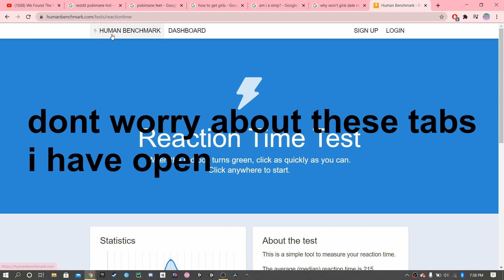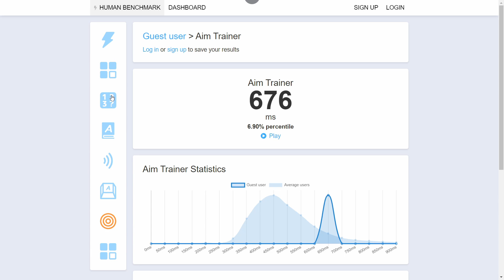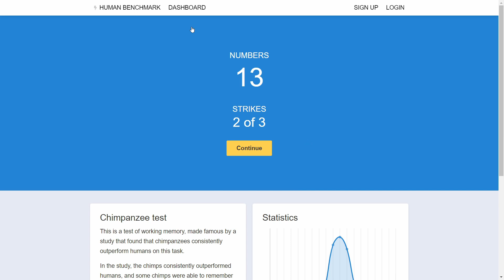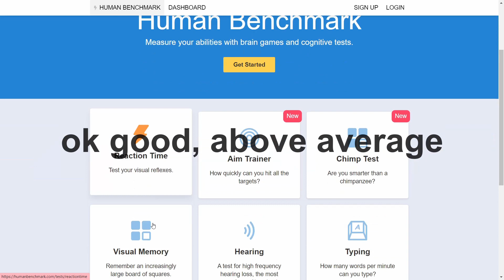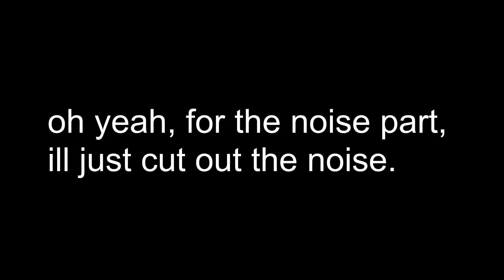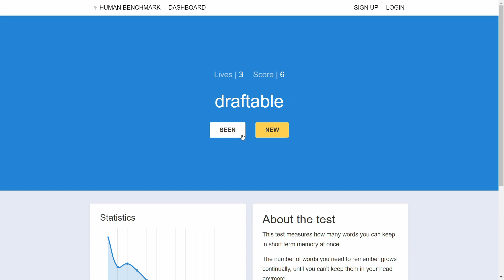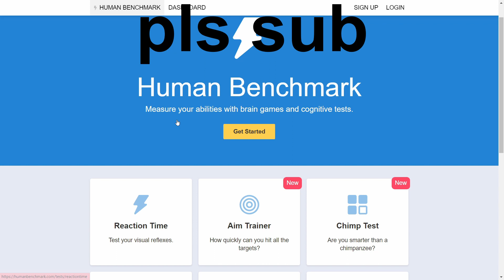im so FRICKIN DUMB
OK SO, i was going to make this as one of the mystery videos but decided nah and just made this a video on its own.

I'll record a couple more endings for the stanley parable.

Im also going to post a short hike video on wednesday and a terraria video next week.

I am trying hard to beat the second level of cave escape. I really want to beat it by idk october? yeah that seems fine.